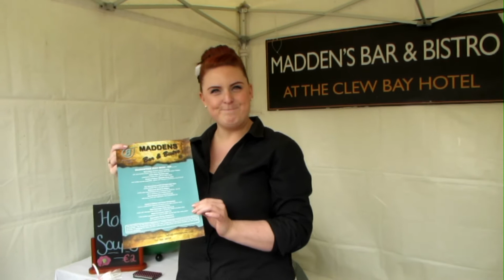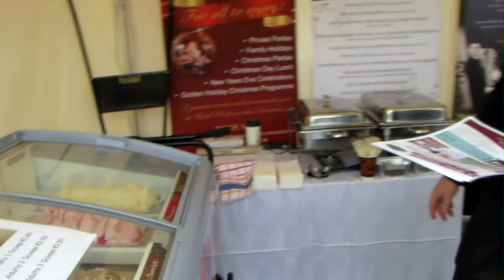Westport Food Festival: 23-25 September 2012